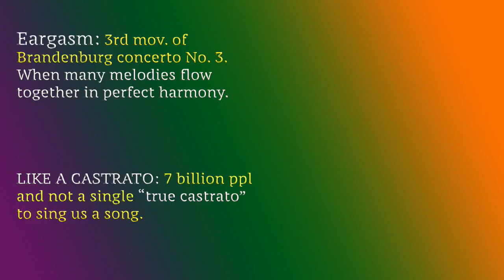Two-Part Invention No.15 in B Minor, BWV 786 by J S Bach is a suitable “Halloween” musical theme.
If J S Bach was alive and was asked to write a theme for a Halloween sitcom he would easily deliver a work along the lines of his Two-Part Invention No.15 in B Minor, BWV 786.

Credits:
Music from album: J S Bach (Jazz Classical Electronic) Transcriptions & Arrangements. by Otto Zenner

Artwork:

1. Going Home byTom Lee
2. Evil Friend by Arden
3. Picture 196 by Bradley West
4. ( HAPPY HALLOWEEN )Pumpkin, by Dan Hogben Disco-Dan
5. Happy Haloween ! by Jacinta Lluch Valero
6. Marc's Pumpkin by Jay Malone
7. Witch! by Kelly
8. One minute to midnight by Robert Couse-Baker
9. 11882 by Vlad Butsky
10. Cozy Coffin Motel by Kevin Dooley Tracy Ducasse